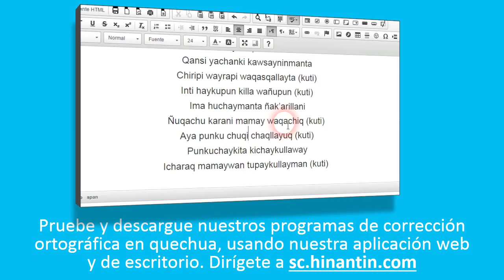Como pronunciar apu ‘antepasado’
Social

Grupo de Investigación Hinantin: La entrada ‘apu’ es parte de la base para el desarrollo de un diccionario hablado disponible gratuitamente para el idioma quechua.